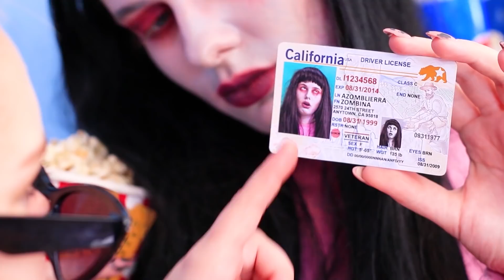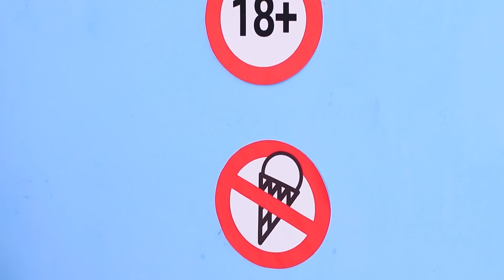9 Sposobów na Przemycenie Zombie do Kina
Nie wszyscy przechodzą kontrolę osobistą w kinie. Obejrzyj śmieszne sztuczki na to, jak przemycić zombie do kina.